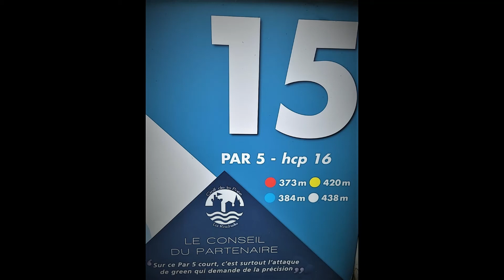Trou n°15 (par 5) Golf de La Prée